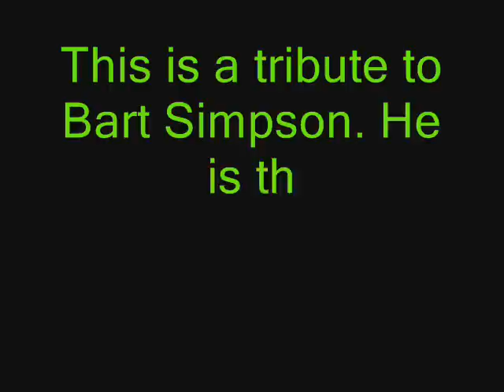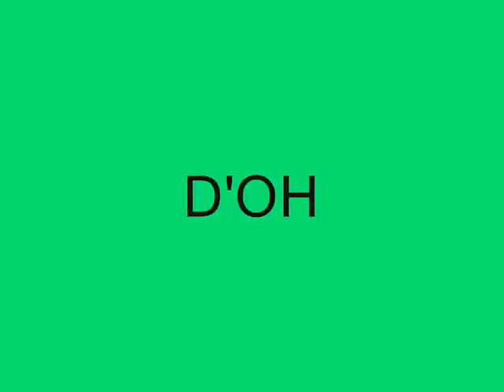Tribute to Bart Simpson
New video thats Simpsons related. If you want the song it is called "Recklassly Impulsive" from the Simpsons Movie CD.